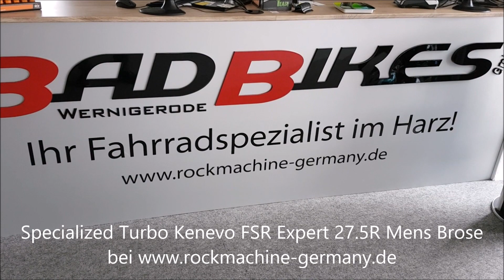Specialized Turbo Kenevo FSR Expert 27 5R Mens Brose Intube 500WH SRAM GX Elektro Fahrrad 2019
Specialized Turbo Kenevo FSR Expert 27.5R Mens Brose Elektro Fahrrad 2019
Das Specialized Turbo Kenevo ist ausgestattet
//mit einem 250W Specialized 1.3 Custom Rx Trail-tuned Motor
//und einer 11-Gang Kettenschaltung mit SRAM GX Schaltwerk.
Rahmen: Specialized M5 Premium Aluminum, 27.5 Trail Geometry, integrated down tube battery, enclosed internal cable and Command Post IR routing, 148mm spacing, fully sealed cartridge bearings, 180mm of travel
Gabel: RockShox Lyrik RCT3, 27.5", Solo Air, Boost 15x110mm, 35mm stanchions, 180mm of travel
Dämpfer: Öhlins TTX Coil, S: 411 lb/in, M: 457 lb/in, L: 502 lb/in, XL: 548 lb/in 216x57
Motor: Specialized 1.3, custom Rx Trail-tuned motor, 250W nominal
Akku: Specialized M1-504, integrated Trail Display, ANT+/Bluetooth® module, 504Wh
Ladegerät: Custom charger, 42V4A w/ Rosenberger plug
Kabelbaum: Custom Specialized wiring harness
Vorderradnabe: Specialized, sealed cartridge bearings, 15x110mm thru-axle, 28h
Hinterradnabe: Specialized, sealed cartridge bearings, 12x148mm thru-axle, 28h
Speichen: DT Swiss Industry
Felgen: 27.5" alloy, 18mm depth, 38mm internal width, disc-specific
Schläuche: Presta, 40mm valve
Vorderreifen: Butcher, GRID casing, GRIPTON® compound, 2Bliss Ready, 27.5 x 2.8"
Hinterreifen: Butcher, GRID casing, GRIPTON® compound, 2Bliss Ready, 27.5 x 2.8"
Kurbelsatz: Praxis, 2D cold-forged alloy, custom offset, 165mm
Kettenblätter: 32T, custom steel
Schalthebel: SRAM GXe, one-click lever
Schaltwerk: SRAM GX, long cage, 11-speed
Kassette: SRAM PG-1130, 11-speed, 11-42t
Kette: KMC X11ET, 11-speed w/ Missing Link™
Vorderradbremse: SRAM Code R, 4-piston caliper, hydraulic disc, 200mm
Hinterradbremse: SRAM Code R, 4-piston caliper, hydraulic disc, 200mm